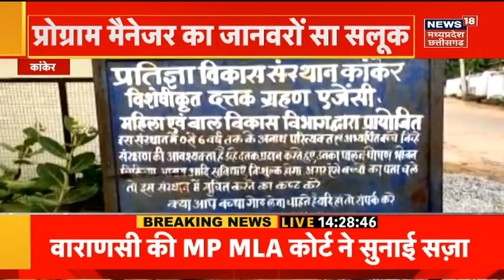CG Kanker News: बेहद चौंकाने वाला मामला, अनाथालय की सच्चाई आई सामने |News 18 Impact | Innocent Girls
Chhattisagarh के Kanker में न्यूज 18 की खबर का बड़ा असर. Kanker से एक बेहद ही चौंकाने वाला मामला सामने आया है.  Shivnagar में मौजूद एक अनाथालय की हकीकत सबके सामने आ चुकी है. इस वीडियो में एक महिला प्रोग्राम मैनेजर दो मासूम बच्चियों के साथ बेरहमी से पेश आ रही है. अब इस मामले में न्यूज 18 के खबर दिखाने के बाद बड़ा एक्शन लिया गया है. देखिए यह खास खबर.

Big impact of News 18's news in Kanker of Chhattisgarh. A very shocking case has come to light from Kanker. The reality of an orphanage in Shivnagar has come to the fore. In this video, a female program manager is behaving mercilessly with two innocent girls. Now after showing the news of News 18 in this matter, a big action has been taken. See this special news.